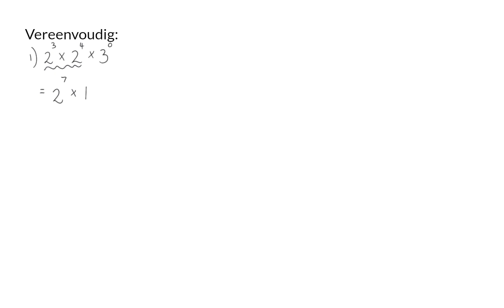06 Eksponent van nul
Eksponente 8 -Eksponent van nul